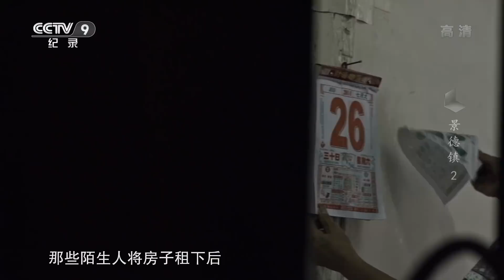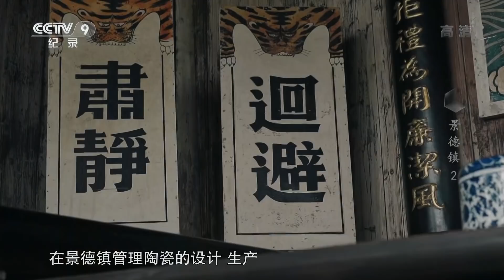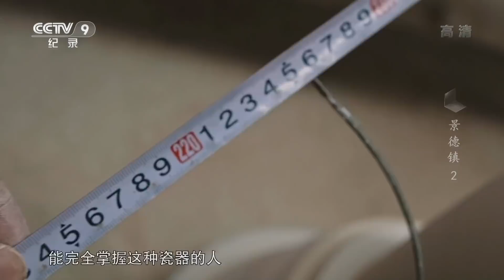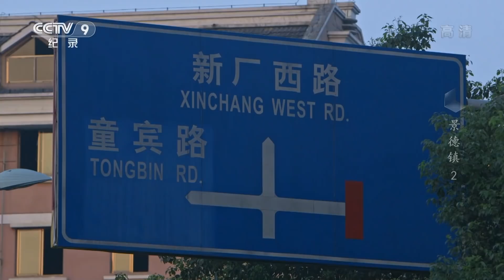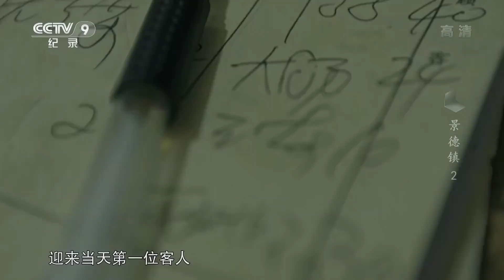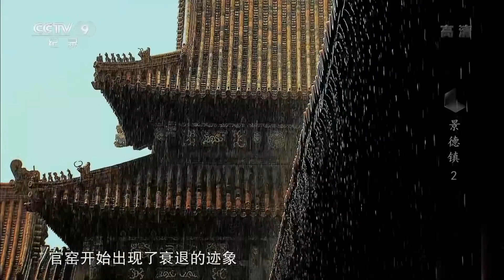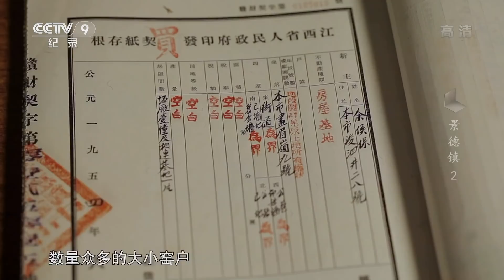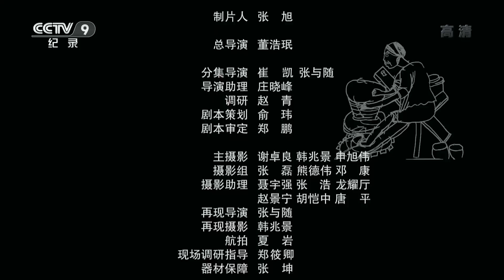《景德镇》第二集 御窑 | CCTV纪录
本期节目主要内容： 独特的自然资源和人口增长，可以建立一个城市，但却无法令其伟大。景德镇拥有今天的声望并非唾手可得，本集将探索一个手工业集群转变为世界瓷都最为关键的奥秘。

瓷器，是景德镇甚至古代中国的重要商品。景德镇是世界上至今仅存的单一手工业城市，一个商业城市的生长有着自身逻辑。透过今天的景德镇，我们似乎可以看到古代商业最后的背影。今天，世界上著名博物馆中，几乎80%最重要的瓷器文物都产自这里。景德镇，农业社会下的工业化标本。在这个城市的兴旺发达史里遍布偶然契机，但巧合的是，这个城市生长起来的每一步，都正好踩在历史发展正确的节奏上。本片将通过景德镇重大历史事件和重要历史节点，结合现实故事，透过镜头里今天人物的行为，看到历史上人们的精神和行动在今天的存在和延续。探寻景德镇从一个中国传统农业乡村演变成一个世界知名的手工业和商业城市的发展之路。